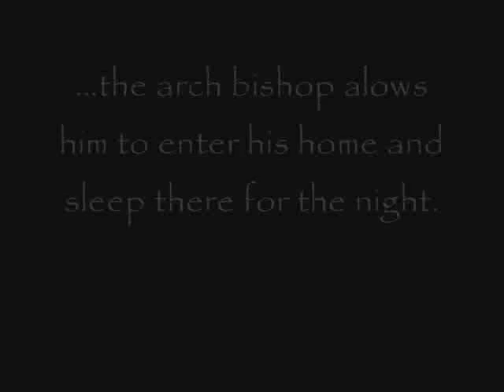Lego Les Miserables part 2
Jean Valjean, after having escaped Javert with his yellow ticket of leave stays at the home of a Bishop...